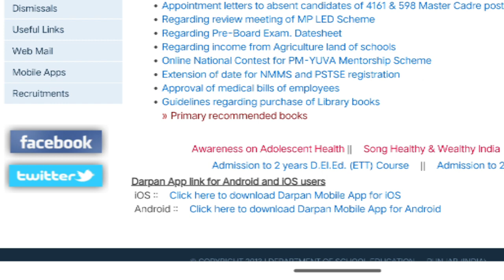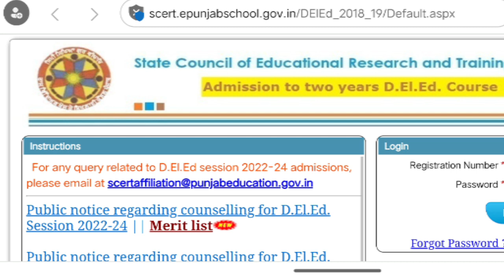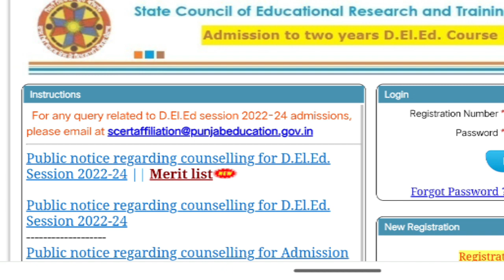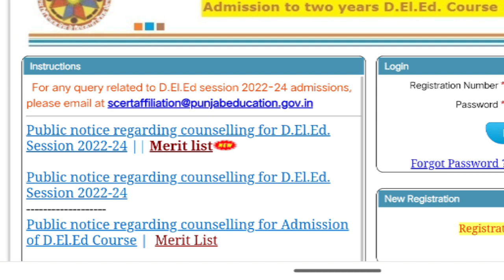ETT New Update || ETT 3rd Merit List 2022 || ETT 3rd Counselling 2022 || Punjab ETT Admission 2022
ETT Admission 2022 New Notification || ETT Admission 2022 in Punjab || ETT Admission 2022-24, ETT Admission 2022 qualification,

ETT Punjab New Update || ETT Merit List 2022 || ETT Punjab Merit Cut off | Punjab ETT Admission 2022

ETT Counselling 2022 Status || ETT New Update || ETT Merit List 2022 || Punjab ETT Admission 2022

My channel
Digitech Gyan